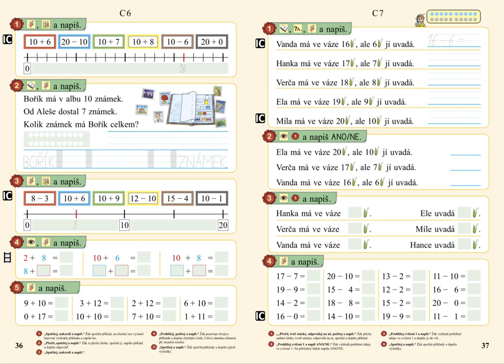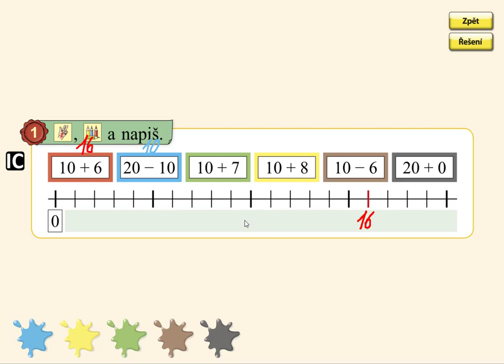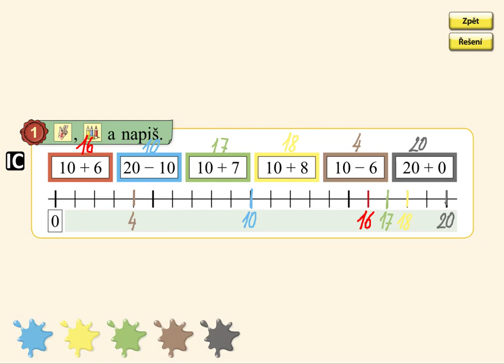Číselná osa v oboru 0 - 20, MATÝSKOVA MATEMATIKA 3. DÍL - POČÍTÁME DO DVACETI, str. 36, cv.1